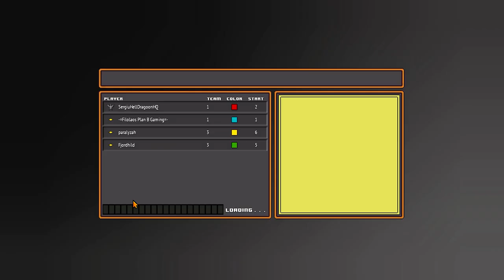8 Bit Armies - 2vs2 CHOPPERS SUPREMACY | Multiplayer Gameplay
8-Bit Armies is a retro Real-Time Strategy game for the PC. With a colorful, blocky voxel art style, 8-Bit Armies is Petroglyph's most fast-paced, friendly, and accessible RTS game to date. Collect resources, build up and defend your base, amass your army of military units, and ultimately crush your opponents! 8-Bit Armies features offline single-player missions, two-player cooperative missions, AI skirmish mode, and Player-vs-Player Multiplayer modes running on dedicated game servers.

Initial release includes:
• 25 offline campaign missions
• 10 co-op missions to play with your friends
• 10 multiplayer/skirmish maps that support up to 8 players online
• AI with multiple difficulty options to play with cooperatively or fight against
• Classic Base-Building mechanics let you construct the ultimate HQ from which to launch attacks against your foes
• Destructible environments on maps ranging from small to very large
• Easy to understand modern military units and structures lets RTS beginners jump right in
• From the same team that brought you RTS classics such as Star Wars: Empire at War, Universe at War, and Grey Goo

8-Bit Armies is for anyone that enjoys RTS games, or felt overwhelmed by more serious games. With hours of solo and co-op gameplay included, there's something here for everyone!

★8 Bit Armies playlists you may like:
►8 Bit Armies  Renegades Campaign Walkthrough